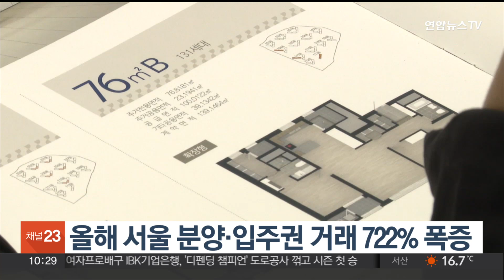올해 서울 분양·입주권 거래 722% 폭증 / 연합뉴스TV (YonhapnewsTV)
올해 서울 분양·입주권 거래 722% 폭증

올해 서울 지역에서 분양·입주권 거래량이 작년보다 722%가량 폭증했습니다.

부동산 전문 리서치업체 리얼투데이가 국토교통부 통계를 분석한 결과, 올해 들어 지난 9월까지 서울에서 발생한 분양·입주권 거래량은 452건으로 지난해 같은 기간보다 721.8% 폭증했습니다.

같은 기간 수도권 분양·입주권 거래는 총 1만700건으로 지난해 같은 기간보다 213% 증가했습니다.

지난 4월 분양권 전매 제한이 완화된데다, 최근 수도권 지역의 분양가가 지속해서 상승하자 수요가 늘어난 것으로 보입니다.